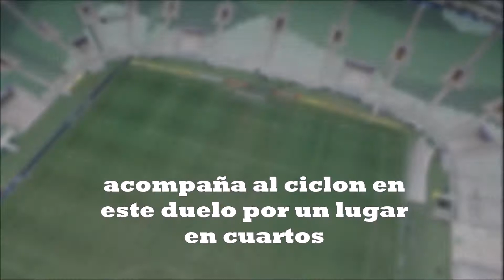Sao Paulo con el ciclon..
viaja a ver el partido del ciclon el 30/08 en el allianz parque, y luego pasamos a la playa para un completo relax..

Comunicate con nosotros para reservar tu lugar.